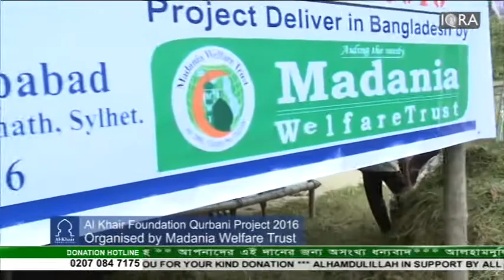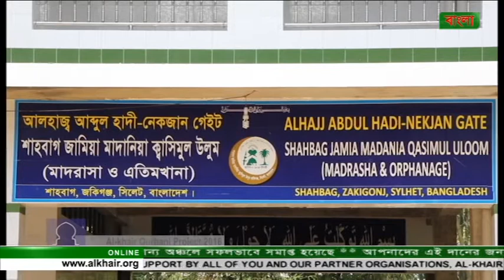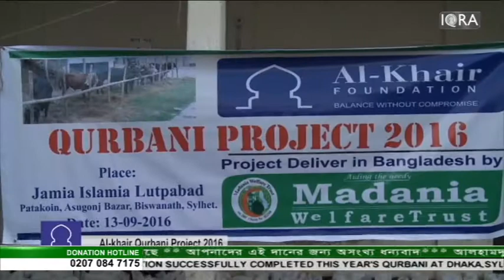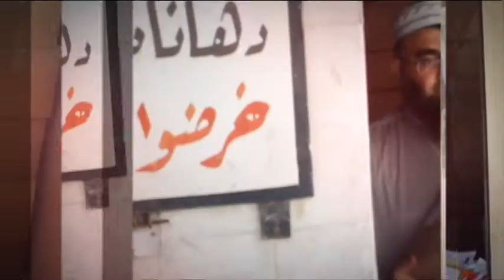Charity Commitment-2016 Part - 02 (Qurbani 2016)